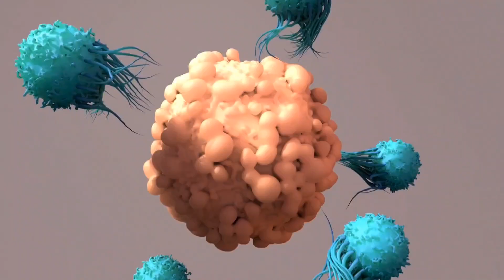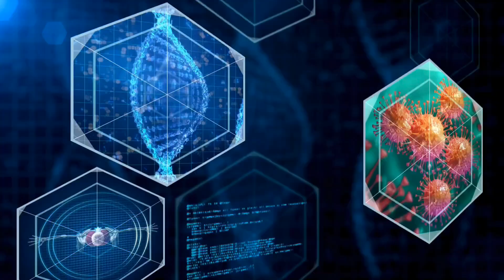DAUN RERAMA Mampu Rawat Sel Barah? | Sharifah Trading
Daun rerama atau Red Butterfly Wing atau nama saintifiknya Christia Vespertilionis menunjukkan ciri antibarah dan antikeradangan. Jom sama-sama kita kupas kehebatannya!